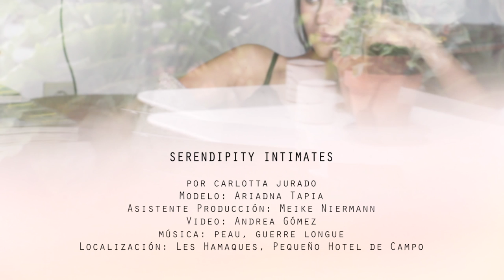Serendipity Intimates Fall/Winter 2016 Campaign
Finally! Now you can have a full look at our new FW16 Lingerie Campaign starring Ariadna Tapia, shot by Rubén Suárez
in one of the most beautiful locations, Les Hamaques-Pequeño Hotel de campo.
The collection includes finest lace, soft silks and small velvet details and as always everything is produced in Europe. Those pieces of Lingerie give women the feeling  of comfort and sexiness. Everything flatters perfectly the feminine silhouette of every body shape. With every piece we design, Serendipity has the aim to award women with a little bit more strength and self-confidence.
So go and treat yourself with a piece of our new Collection just because you can and we will guarantee you that the right choice of Lingerie can change a lot!

Model: Ariadna Tapia
Video: Andrea Gómez
Art Direction: Carlotta Jurado
Assistant: Meike Niermann